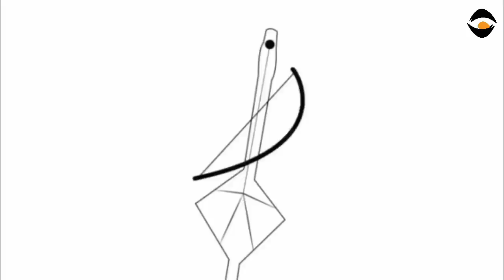ድራማ ስምምዕነት ፕሪቶሪያን ሉኣላውነት ትግራይን/ሓዱሽ ወታሃደራዊ ረፅሚ ኣበይ እዩ ክኾን?/ዕንደራ ሰራዊት ኤርትራን ሚስጢራዊ ስምምዕነትን...